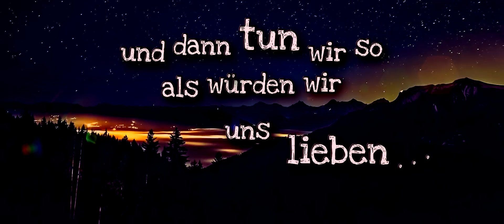ROCKSTROH feat. Tonberg - SCHMERZ (Offizielles Lyric Video)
Schaut euch hier das Offizielle Musikvideo zu "Schmerz" an.

Lizenzanfragen:
►Label: Rockstroh Music
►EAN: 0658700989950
►Article: RM07
LYRICS
Schmerz

Meine Seele ist leer, ich bin völlig ausgelaugt
Ich wollte mit dir reden und hab' mich wieder nicht getraut
Wir haben uns angeseh'n, trotz alledem geschwiegen
Und dann tun wir so, als würden wir uns lieben

Deine Hände sind kalt, was ist mit deinem Herz?
Bin ich blind oder ist mein Name "Schmerz"?
Und ich bleibe hier neben dir liegen

Und ich kann noch nicht mal was dafür
Den Weg, den ich suchte, der ist hier

Doch wenn der Regen auf mich fällt
Und ich die Fassung verlier'
Dann steh' ich wieder hier

Du, wir kennen uns, ich habe viel mit dir erlebt
Es waren gute Zeiten, doch der Wind hat sich gedreht
Es war nur ein kleiner Sturm, doch daraus wurden viele
Und keiner suchte irgendwo die Liebe

Es gibt viele Tage, da strebe ich nach Glück
Es gibt viele Tage, da wünsch' ich dich zurück
Doch wieder nur angeseh'n, trotz alledem geschwiegen